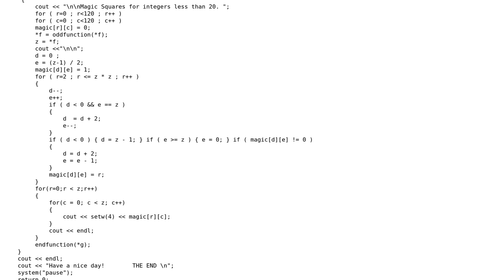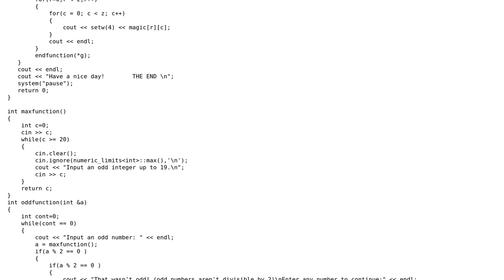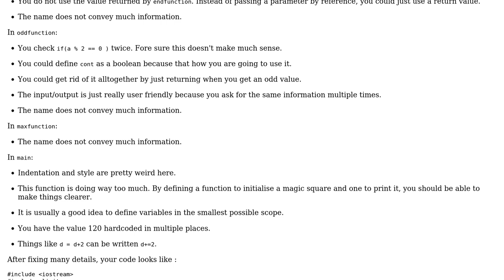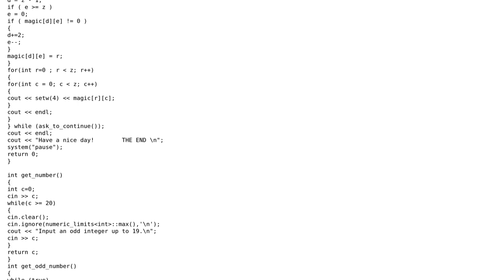Magic square functions (2 Solutions!!)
Magic square functions

With thanks & praise to God, and with thanks to the many people who have made this project possible! | Content (except music & images) licensed under CC BY-SA | Music | Images & others | With thanks to user vnp user SylvainD user Juan Diego user Jamal user glampert and the Stack Exchange Network Trademarks are property of their respective owners. You are responsible for your own actions.